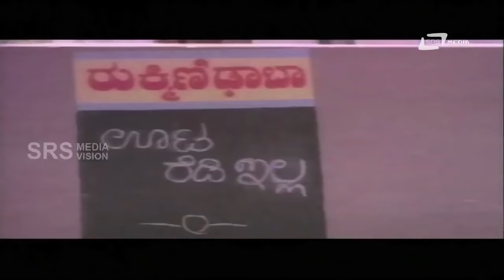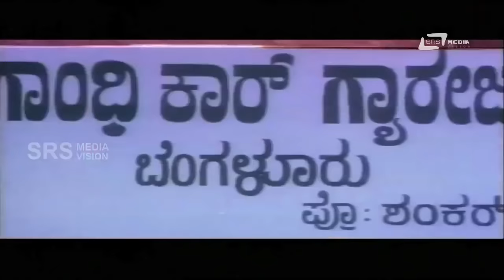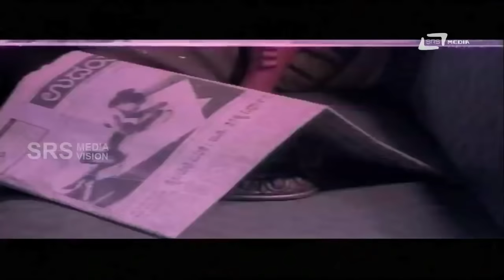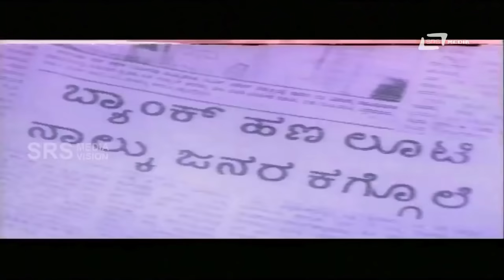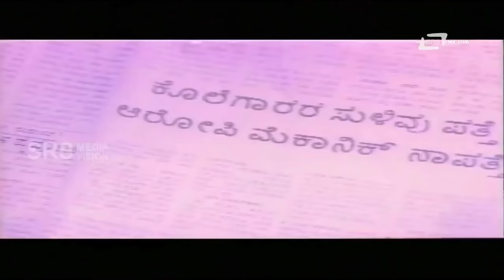Anna Andre Nammanna – ಅಣ್ಣ ಅಂದ್ರೆ ನಮ್ಮಣ್ಣ | Kannada Full HD Movie | Jaggesh | Kusuma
Watch Jaggesh playing lead role from the film Anna Andre Nammanna. Also starring Kusuma,Usha, Rockline Venkatesh, Harish Rai, Sundar Raj, M N Lakshmidevi, M S Umesh, Honnavalli Krishna, Biradar, Manjaiah, M S Karanth, Master Anand and Others.
Film: ANNA ANDRE NAMMANNA
Starcast: JAGGESH, KUSUMA
Director: J BALARAM
Producer: B N GANGADHAR
Banner: SRI LAKSHMI PRODUCTIONS
Release: 1997
Songs
1.Banthu Banthu Habba
2.Mutthu Mutthu Mutthu
3.Thalku Balku Kulkan Kandu
4.Vare Vare Baari Bangle
Anna Andre Nammanna
Singers: Rajesh, Manjula Gururaj,Ramesh Chandra
Lyrics:Doddarange Gowda, Shyamsundar Kulkarni, K Kalyan, Gopal